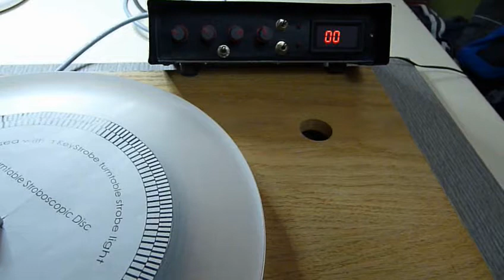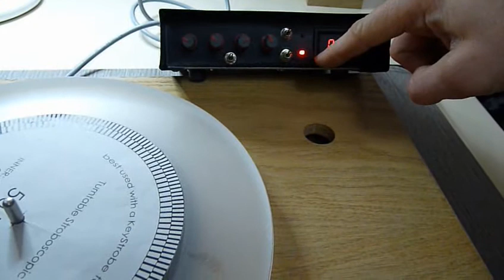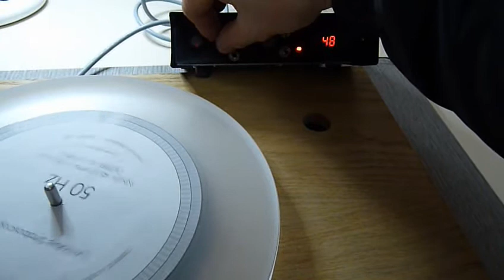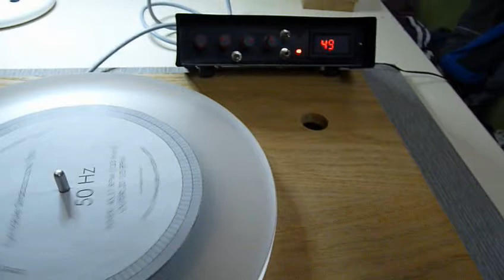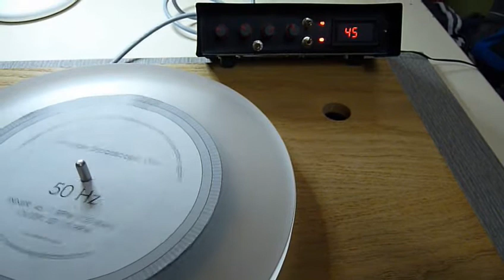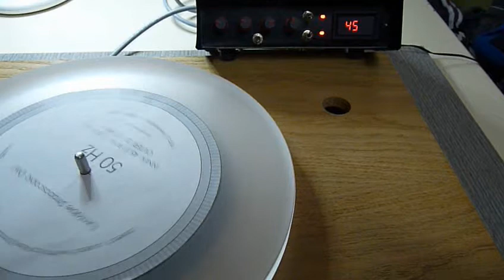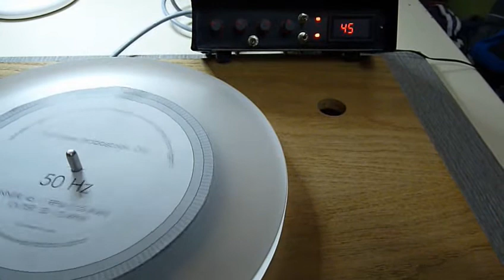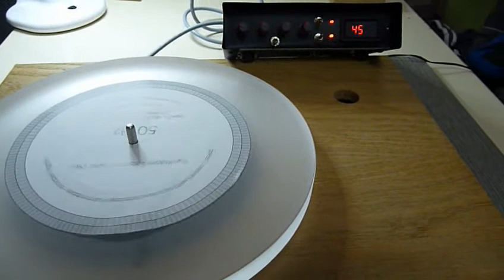DC motor control system for HiFi turntable use.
An overview of a closed loop DC motor control system for turntable use. I have a few of these in use in my own turntables and with a bit of tweaking to get the level of control just right they sound good. I have copyright on the design details as hope to promote it as a future product.